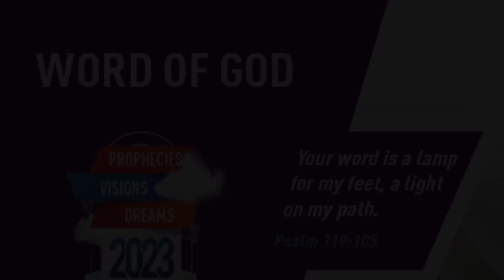"VALUE THE PRESENCE OF GOD" | Kannada | 21-FEB-2023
Language : Kannada
Verse : ಜಾನ್ 12 (John 12)

3. ಆಗ ಮೇರಿಯು ಒಂದು ಪೌಂಡ್ ಮುಲಾಮು ಮುಲಾಮುವನ್ನು ತೆಗೆದುಕೊಂಡು ಯೇಸುವಿನ ಪಾದಗಳಿಗೆ ಅಭಿಷೇಕಿಸಿ ತನ್ನ ಕೂದಲಿನಿಂದ ಆತನ ಪಾದಗಳನ್ನು ಒರೆಸಿದಳು;

3. Then took Mary a pound of ointment of spikenard, very costly, and anointed the feet of Jesus, and wiped his feet with her hair: and the house was filled with the odour of the ointment.